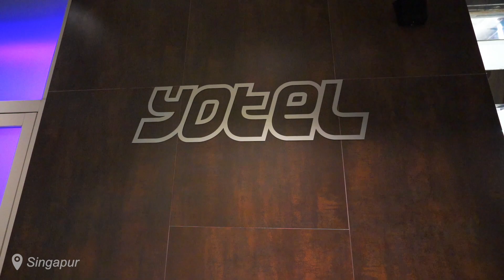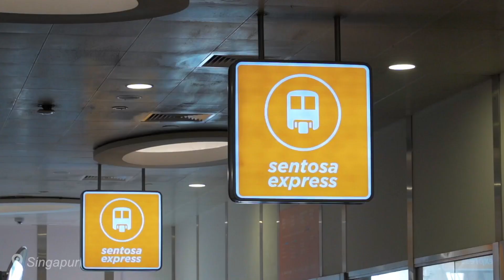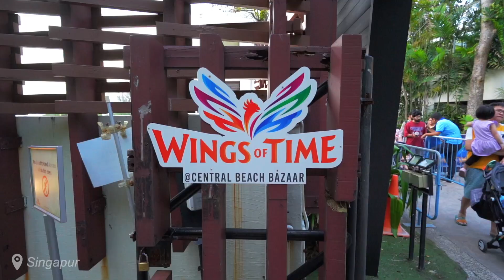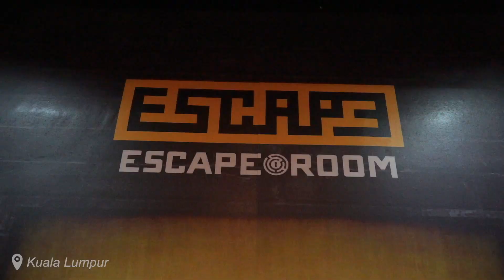Kosten 💰 Singapur vs. Kuala Lumpur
📍Singapur & Malaysia Februar 2023 🇸🇬vs.🇲🇾

Singapur und Kuala Lumpur sind zwei Städte, die nicht nur relativ nah beieinander liegen, sondern die auch sonst einige Gemeinsamkeiten haben. In diesem Video vergleichen wir die Kosten dieser beiden Destinationen.

Falls ihr mehr von unseren sonstigen Reisen sehen wollt, dann schaut am besten hier vorbei:

00:00 Intro
00:53 Singapur
03:58 Malaysia
07:21 Outtakes

Singapore and Kuala Lumpur are two cities that are not only relatively close to each other, but also have some more things in common. In this video we compare the costs of those two destinations.

If you want to see more of our travels, then have a look:

📹 Sony Alpha 7C, iPhone 12 Pro, DJI Mini 2